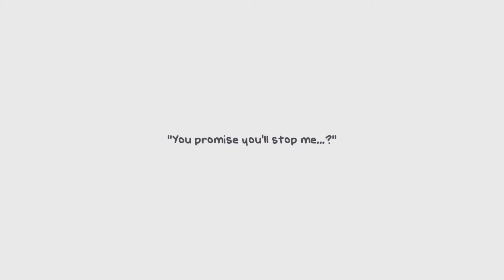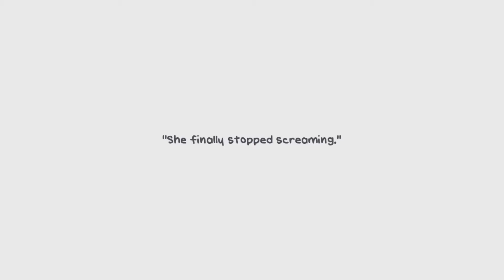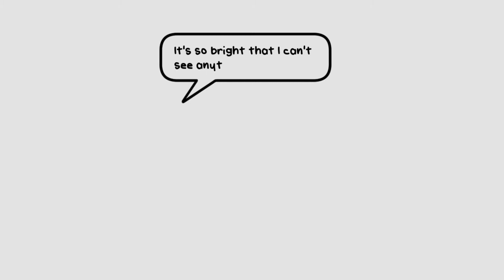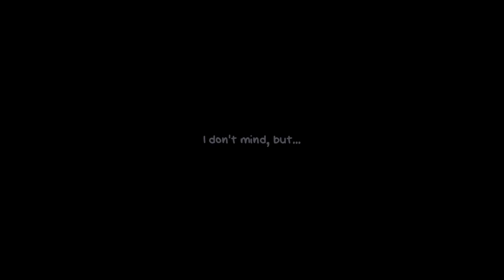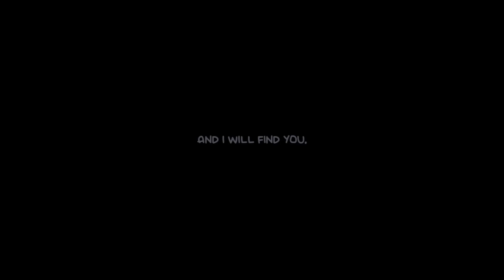A Pet Shop After Dark (Visual Novel Game) #2 end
A Pet Shop After Dark
Author : npckc

A PET SHOP AFTER DARK is a horror point-and-click visual novel
where you've taken on an odd job at a little pet shop.
the owner tells you the job is easy - all you have to do is water the plants,
feed the pets, and stay the night.
there's just one thing - do NOT, under any circumstances, turn off the lights.